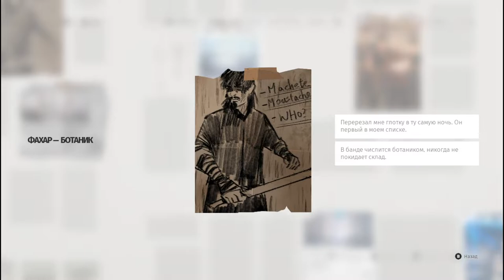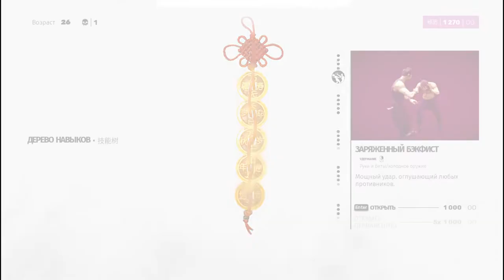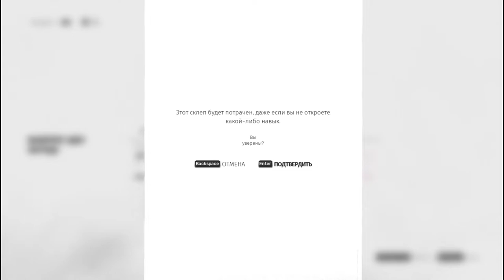Тени умирают не дважды - Sifu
Мелкого пацана спасают неизвестные силы ну и понеслось